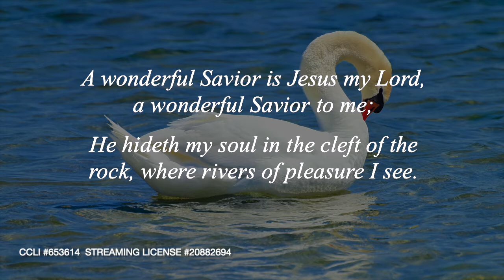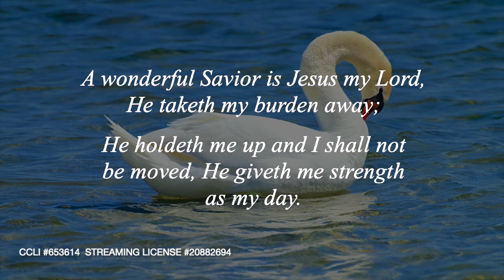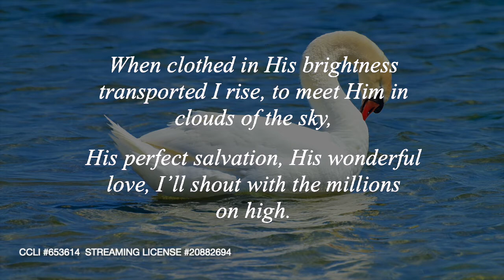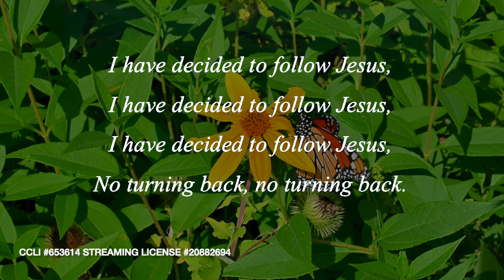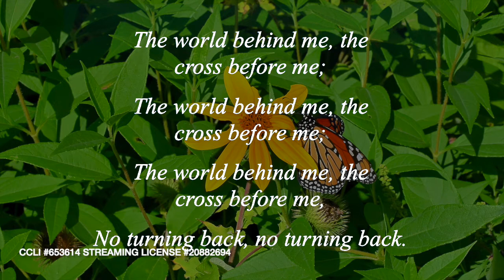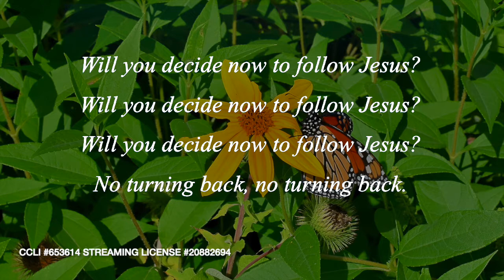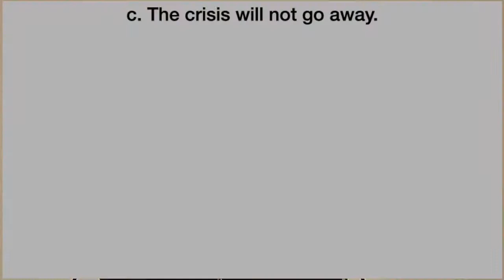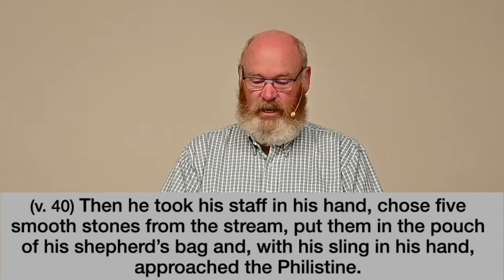Crisis Management Kingston West Free Methodist Church July 25 2021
Have you ever found yourself in a crisis?  I think that we’ve all been there.  Today we will be looking at a familiar story to many, David and Goliath.  In this story we will find some tools to help us navigate the crises that come into our lives.